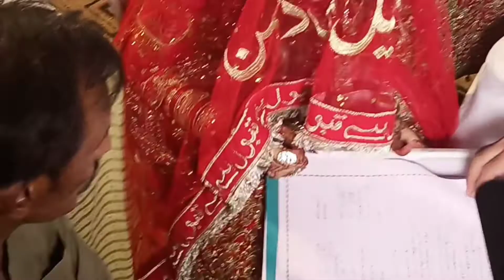Walima Enjoy | TooBa Queen Vlog's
walima Enjoy